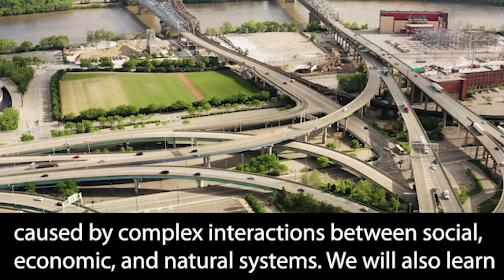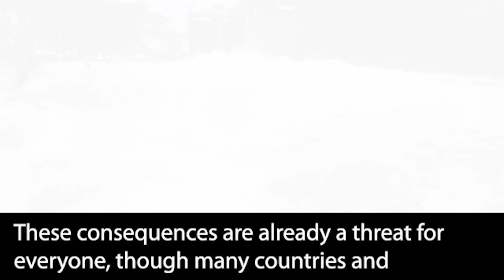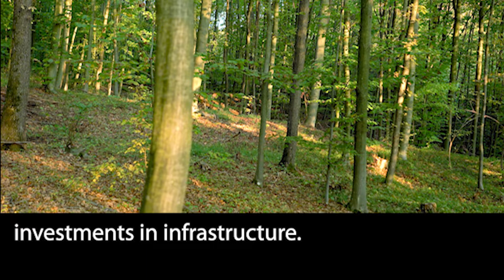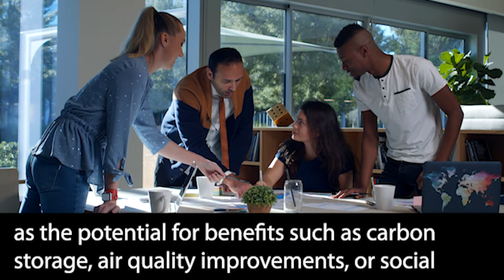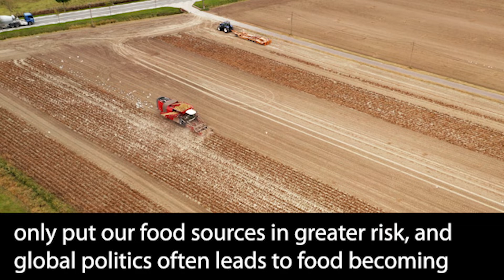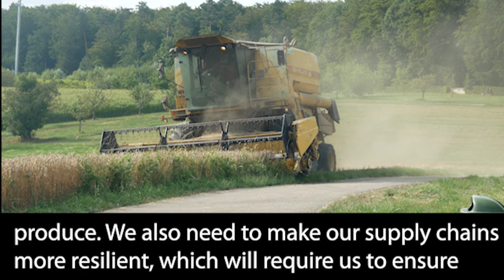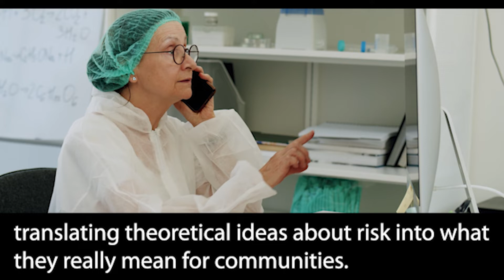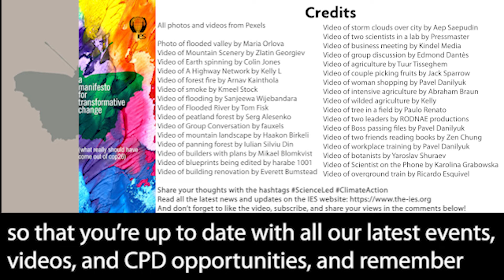Adaptation & Climate Resilience: Climate Action & Transformative Change (Episode Eight)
In episode eight of our weekly video series on climate action and transformative change, we’ll be discussing the significant risks and consequences already being caused by climate change, and the ways we can adapt to become more resilient.

As the series goes on, we will learn more about the ways in which climate change has been caused by complex interactions between social, economic, and natural systems. We will also learn how we can employ systems thinking approaches to achieve multiple benefits for the environment, society, and the economy.

Share your thoughts with the hashtags